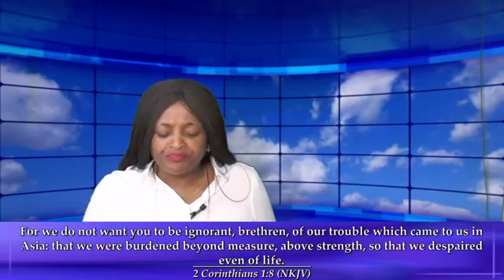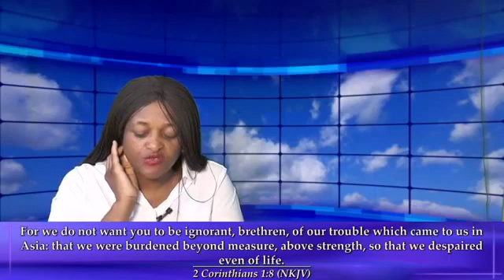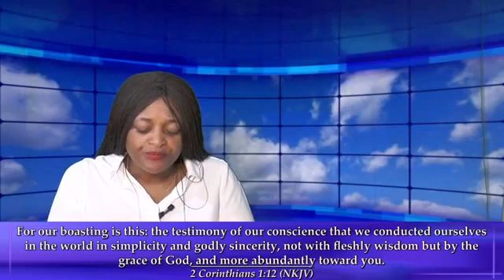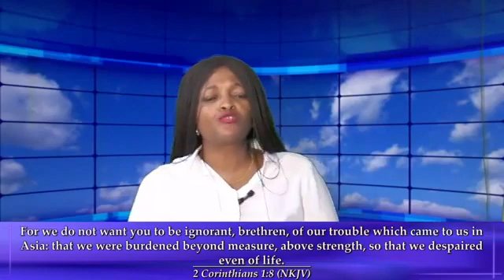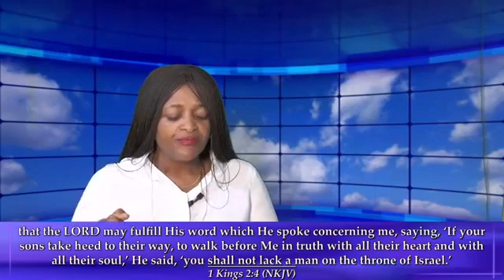God Will Establish you part 2 with Apostle J